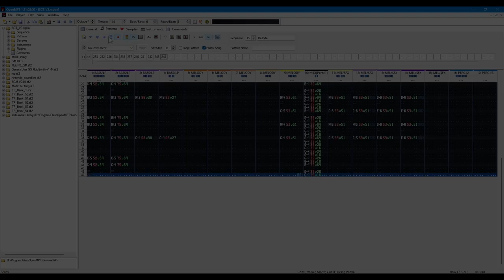Respite | Spyro Custom Tracks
Like Notevember day 4, this one uses my up-and-coming favorite instrument: the sul-Ponticello! Let me know if I should post it to SoundCloud or something.

ALSO: Again, I apologize for bailing on the Notevember challenge. A lot happened at the end of last month and into this month. Mental and physical health are my top priorities, and I'm still working on both, hence the slow releases. I will try again when given the opportunity!

⚫─═─Samples Used─═─⚫

SOUNDCLOUD » (Should I do it?)